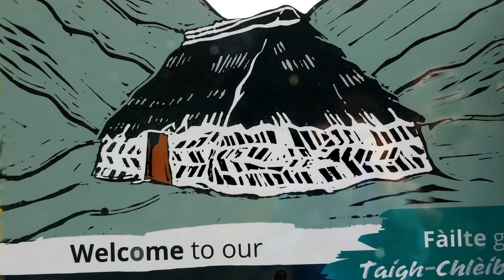A Day in Glen Etive and Glen Coe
This was our fourth day staying in Fort William last August to visit places we had not been to for a number of year and in this video we drove straight through Glen Coe to reach Glen Etive for a drive up that glen and stopped to see the mountains in “The Pass of Glen Coe” in late afternoon.

Glen Etive:- Glen Etive lies just south of Glen Coe where the wild waters of the River Etive flow west through pools and fall towards Loch Etive. The road winds past the towering heights known as the Herdsmen of Etive, Buachaille Etive Mor and Buachaille Etive Beag. This U-shaped glen, including the slopes descending from mountains and is renowned for its curious red deer and some instantly recognisable film scenes, including the location of James Bond’s family home in the movie, Skyfall. The road ends at Loch Etive which then flows into Loch Linnhe eventually reaching the North Atlantic Sea.

Glen Coe:- This ancient Highland Glen was formed by a super volcano hundreds of millions of years ago, then sculpted by massive glaciers in the last Ice Age. The Pass of Glen Coe is a deep gorge cut by the River Coe, surrounded by mountains in natural landmarks, with inspiring views and a sorrowful past. A place of history, wildlife, adventure and myth, with the soaring cliffs of the Three Sisters, home to Ossian’s Cave, the birthplace of an ancient mythical Celtic hero. History of the people who once made their home in this glen, before Jacobite loyalties and the Clearances, saw them replaced with sheep and deer. Eight Munro mountains tower above the Glen.
I hope you enjoy my video but you have to see this part of Scotland to appreciate how lovely it is.

My videos are all non-profit and music used belongs to any legitimate owners who I give credit to when I can.

Brief facts of the “Massacre of Glen Coe”
Early in the morning of 13 February 1692, in the aftermath of the Glorious Revolution and the Jacobite uprising of 1689 led by John Graham of Claverhouse, an infamous massacre took place in the Valley of Glencoe in the Highlands of Scotland. This incident is referred to as the “ Massacre of Glen Coe” or in Scottish Gaelic, “Mort Ghlinne Comhann”' (murder of Glen Coe). The massacre began simultaneously in three settlements along the glen at Invercoe, Inverrigan and Achnacon, although the killing took place all over the glen as fleeing MacDonalds were pursued. Thirty-eight MacDonalds from the Clan MacDonald of Glen Coe were killed by the guests who had accepted their hospitality on the grounds that the MacDonalds had not been prompt in pledging allegiance to the new monarchs,William and Mary. Another forty women and children died of exposure after their homes were burned. The tragedy of the Glen Coe Massacre still has the power to evoke powerful emotions.